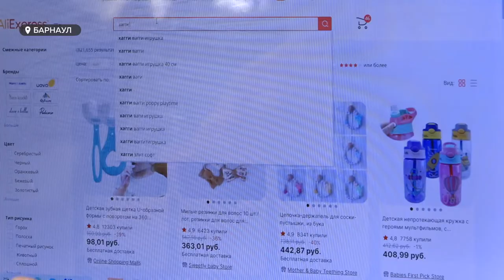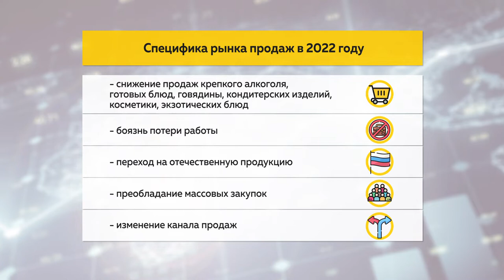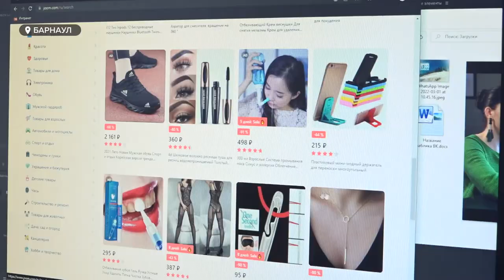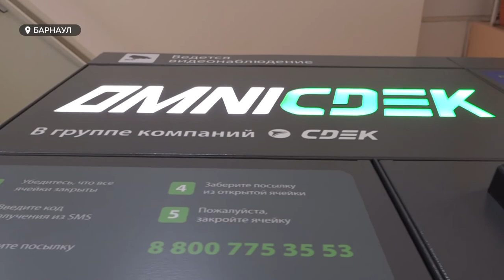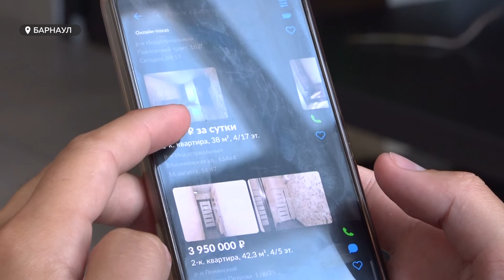За первый квартал 2022-го года доля сегмента онлайн-торговли 65 процентов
В России набирает обороты онлайн-торговля. За первый квартал 2022-го года доля этого сегмента выросла на 65 процентов. Люди в интернет-магазинах покупают и  продукты, и технику, и одежду. Часть пользователей цифровых площадок называют себя предпринимателями, ведь благодаря современным технологиям заявить о себе стало легче. Поддался ли общим тенденциям рынок продаж в Алтайском крае? И что, в целом, с ним происходит?